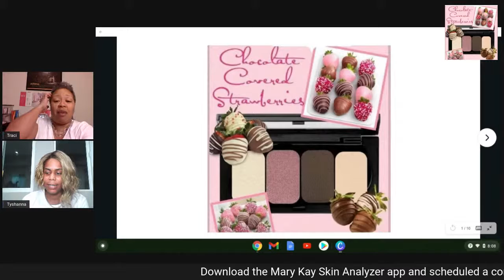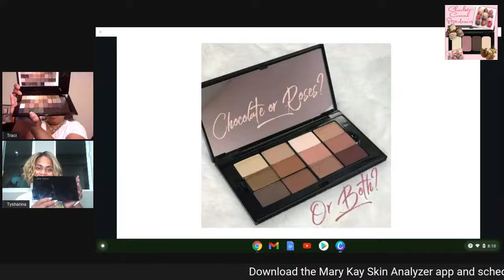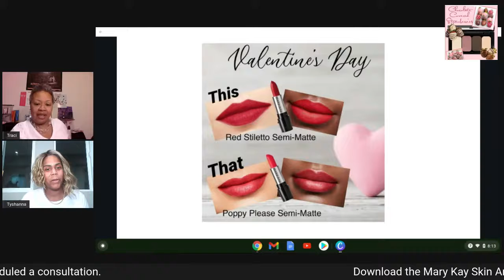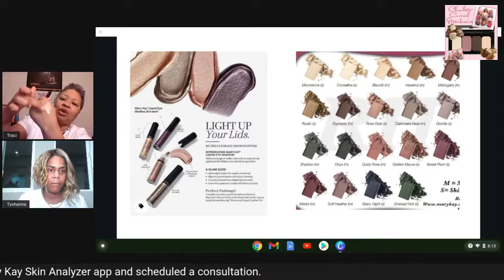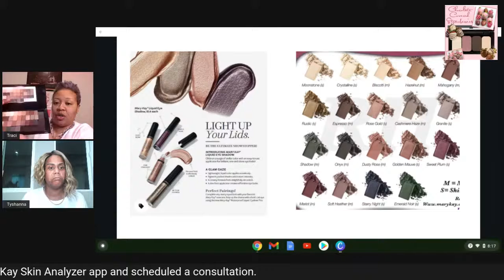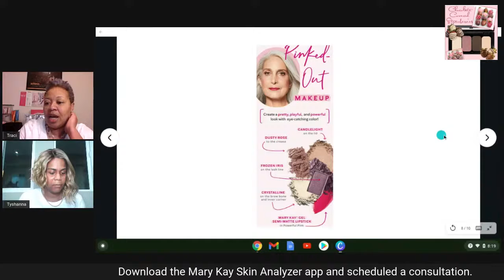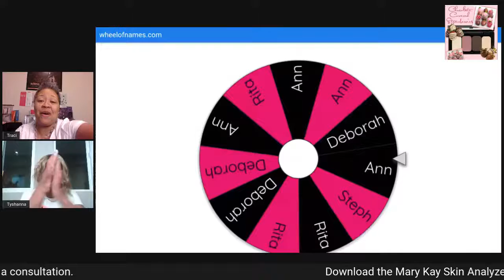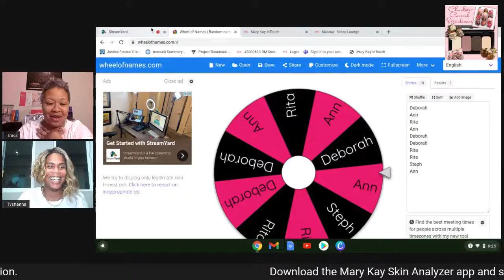Girls Night In - Chocolate Covered Strawberries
It’s girls night! Let’s hook our makeup look with chocolate inspired creations. Everything nude, brown, pink and rose. Join us for this fun tutorial. Oooooo so sweet  🍫